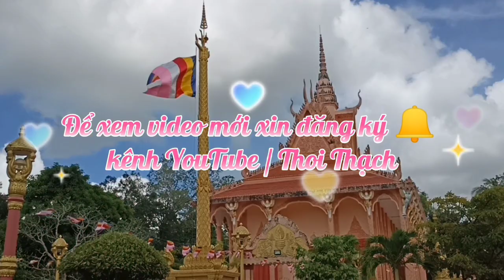ធម្មទេសនា អំពីបុគ្គល ៤ ជំពួក | Thoi Thạch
មនុស្សមាន ៤ ពួកដែលកើតមកក្នុងលោក ទៅតាមចរិត គំនិតបុគ្គលម្នាក់ ៗ thuyetphap @sokeourmepang